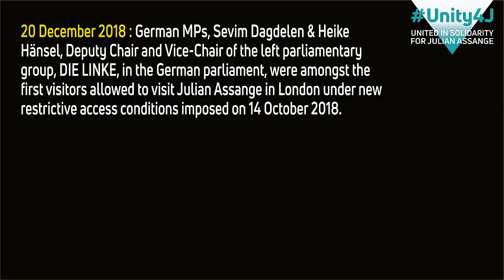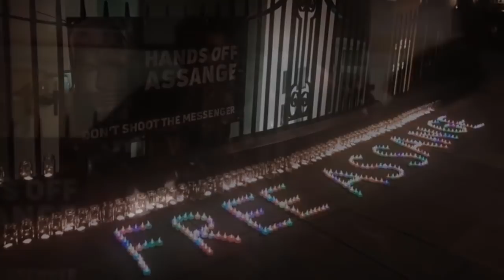Unity4J - German MPs talk to media following visit to Julian Assange in Dec 2018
German MPs, Sevim Dagdelen & Heike Hänsel, Deputy Chairwoman and Vice-Chairwoman of the left parliamentary group, DIE LINKE, in the German parliament, visited publisher and WikiLeaks founder Julian Assange in London on 20th December 2018.

Following the visit, Sevim Dagdelen & Heike Hänsel's later gave the following statement to the media. (The statement was read by Suzie Dawson in another Unity4J video

"Dear representatives of the media,

1. First of all, we would like to thank the Embassy of Ecuador for making this meeting possible for us, and of course Julian Assange for agreeing to a visit under these difficult conditions.

2. We have conveyed to Julian Assange the solidarity greetings of the Left Party and the solidarity of the many supporters from Germany. The people in Germany and throughout the world are indebted to Mr Assange. He has contributed to bringing to light the war crimes in Iraq and Afghanistan and the illegal activities of the secret services, particularly the CIA. He has opened our eyes to how dirty and bloody these wars were and are, and how much we have been deceived by our governments. He deserves our solidarity.

3. Julian Assange was very pleased with our visit. This is the first visit by Members since March after months of suspension. We would very much like more colleagues from other countries to come to London and work for a humanitarian solution to this situation. As parliamentarians, we should ask our governments to act. Unfortunately, the German Government has so far done nothing to find a solution. We have regretted this to Julian Assange. Also, we call on fellow MPs in the UK and across Europe to work for a humanitarian solution.

4. The fight for an end to the imprisonment of Julian Assange is at the same time a fight against the attempt of the US government and legal authorities to get hold of a journalist in Europe who has published in Europe. We oppose this extraterritorial political persecution across international borders. We cannot accept that the USA should enforce its laws against journalists and whistleblowers in Europe as well.

5. We are very pleased that Julian Assange is still optimistic and in good spirits, even though he has been in such a difficult situation for more than six years. We agree that the British and Ecuadorian governments can find a solution and provide diplomatic assurances against extradition to the US. If the Ecuadorian authorities end the embassy asylum, Julian Assange could be arrested in the UK and extradited to the US, where he would face a long prison sentence or even the death penalty.

If someone is to be extradited to a country where he is facing a death sentence because of his political activities, it is undoubtedly sufficient under international law to grant him refugee status. Article 33 of the Geneva Convention expressly prohibits States Parties from expulsion or rejection of a refugee across the borders of territories "where his life or freedom would be threatened because of his political convictions".

We would therefore like to thank the Ecuadorian government for granting political asylum to Julian Assange in its embassy in 2012 to defend freedom of speech and freedom of the press. We trust that the new government under President Lenín Moreno will continue to ensure the health and safety of Julian Assange in embassy asylum.

6. Ladies and gentlemen, Julian Assange and Wikileaks made history. We have a moral obligation to prevent war crimes and uncover war crimes, by informing. This is what Assange and Wikileaks have done. And for that, Assange deserves a prize, not political persecution and not trial.

Our next steps in this case will include strengthening the international solidarity of parliamentarians with Assange and thus the freedom of the press, because this is not about the person of Assange, this is about the right to publish information in the public interest. It is about our democracy.

Therefore, 36 MPs from nearly a dozen European countries have written to U.N. General Secretary António Guterres, British Prime Minister Theresa May and Ecuadorian President Lenín Moreno.

7. We call on German Federal Foreign Minister, Heiko Maas to show his attitude and to stand up for the health and safety of Julian Assange. By revealing secret documents, Julian Assange made public, crimes committed by the US Army in the Iraq war, from which the then SPD-led Federal Government under Chancellor Gerhard Schröder had also distanced itself.

London, 20th December 2018